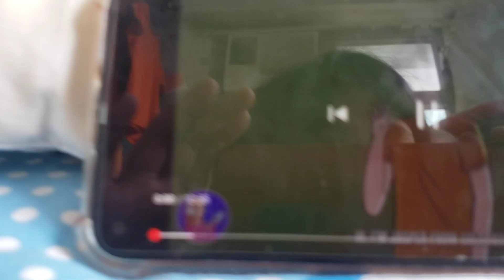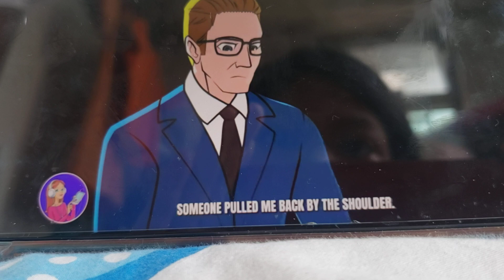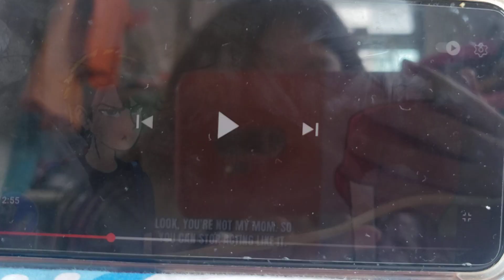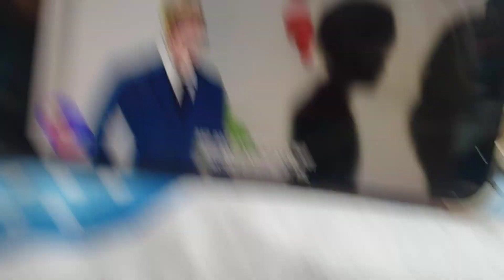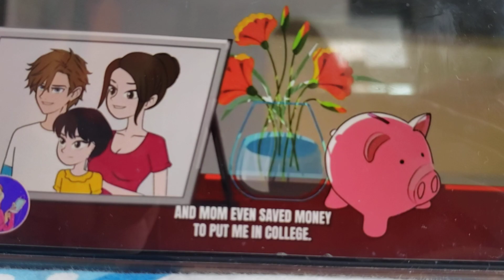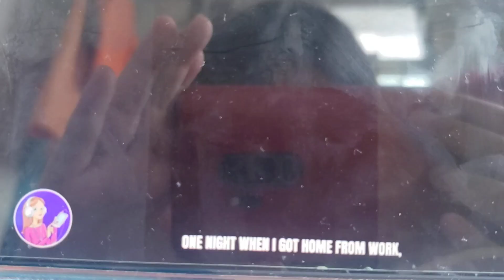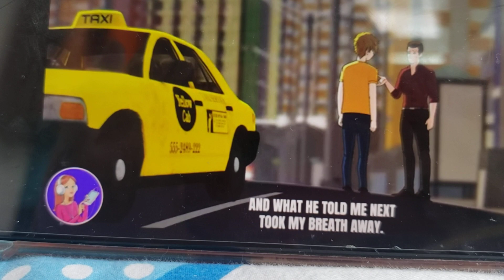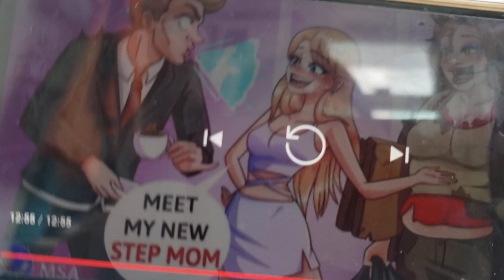I DON'T TRUST HER REACTION BY (MY STORY ANIMATED)